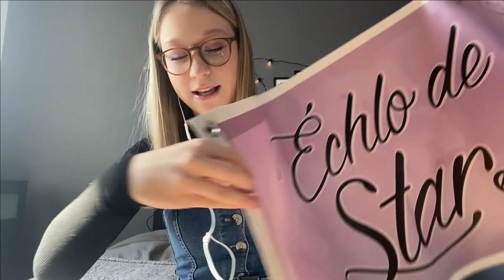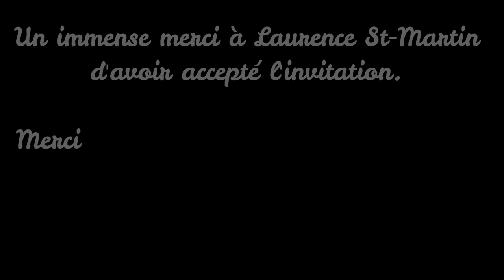Échlo de stars #2 - Chloé Leclerc (Entrevue avec Laurence St-Martin)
Enfin de retour avec une nouvelle entrevue Échlo de stars. La formule est un peu différente cette fois, l'entrevue s'est déroulée 100% à distance. J'espère sincèrement que vous allez aimer!!

Un IMMENSE merci à la belle Laurence St-Martin d'avoir accepté l'invitation et d'avoir pris le temps d'embarquer dans ce beau projet.

Voici le lien pour vous procurer un accès au lancement virtuel de PRENDRE LE TEMPS, le nouvel album de Laurence St-Martin qui sort le 12 mars prochain

Merci à mon agence Marie-Prose Musique de rendre cette belle aventure possible. Je suis chanceuse d'être si bien entourée.

Pour la suite, je vous promets d'autres entrevues avec d'autres artistes tout aussi fabuleux dans les prochaines semaines... STAY TUNNED!!

Bonne écoute et n'hésitez pas à partager, surtout. Xxx.

*La chanson que vous entendez en background est l'instrumental de la chanson «Si jamais» de Laurence St-Martin.